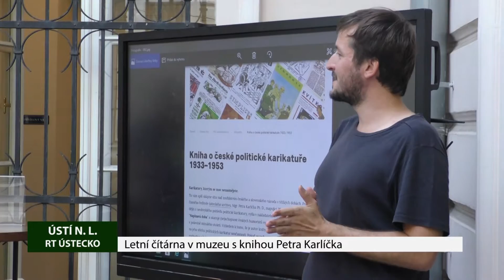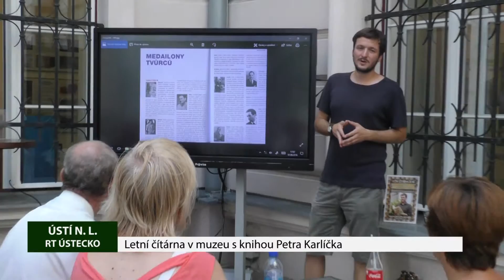ÚSTÍ NAD LABEM: Letní čítárna v muzeu s knihou Petra Karlíčka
V nakladatelství Universum vyšla kniha současného ředitele ústeckého archivu Petra Karlíčka „Napínavá doba“ o politické karikatuře a satiře o Češích, Slovácích a českých Němcích v dobovém tisku z let 1933–1953.